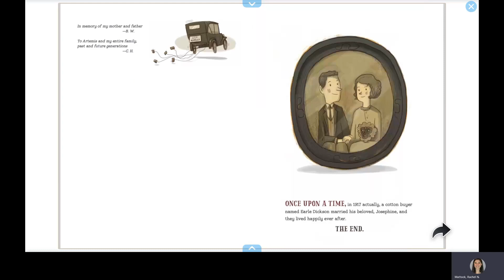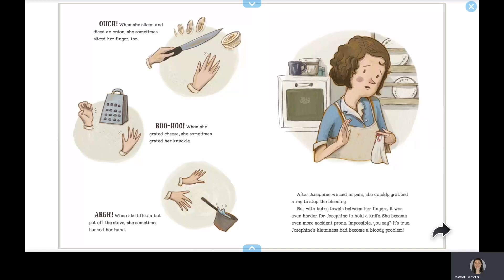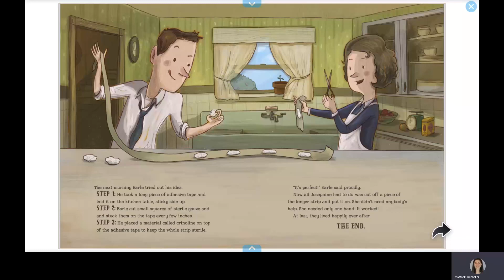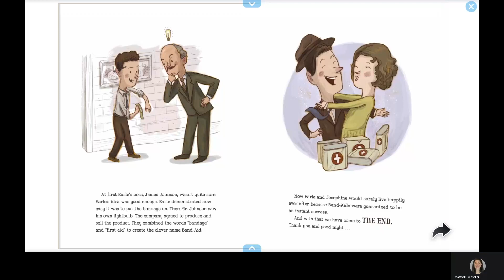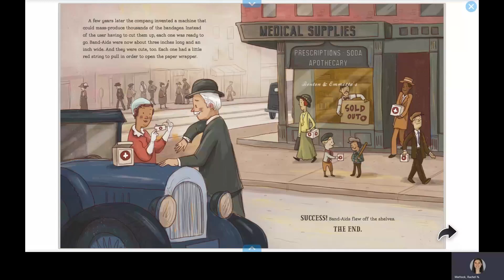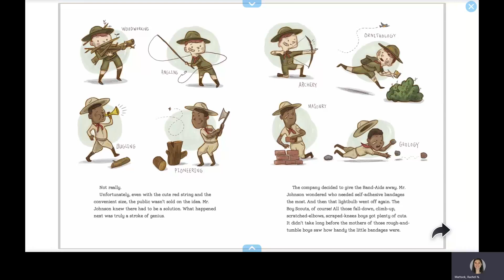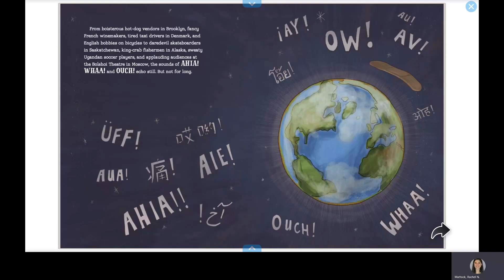The Boo Boos That Changed the World - Read Aloud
The Boo Boos That Changed the World: A True Story About an Accidental Invention (Really!) - Read Aloud

From Amazon: 1920s cotton buyer Earle Dickson worked for Johnson & Johnson and had a klutzy wife who often cut herself. The son of a doctor, Earle set out to create an easier way for her to bandage her injuries. Band-Aids were born, but Earle's bosses at the pharmaceutical giant weren't convinced, and it wasn't until the Boy Scouts of America tested Earle's prototype that this ubiquitous household staple was made available to the public. Soon Band-Aids were selling like hotcakes, and the rest is boo-boo history.

Written by Barry Wittenstein
Illustrated by Chris Hsu